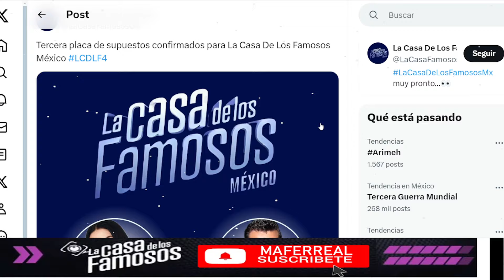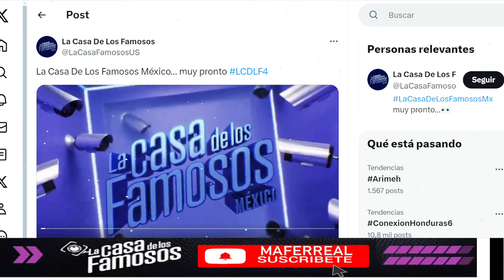PARTICIPANTES CONFIRMADOS DE LA CASA DE LOS FAMOSOS MEXICO 2! LA CASA DE LOS FAMOSOS 4 EN VIVO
PARTICIPANTES CONFIRMADOS DE LA CASA DE LOS FAMOSOS MEXICO 2! LA CASA DE LOS FAMOSOS 4 EN VIVO La Casa de los Famosos ¡NUEVA TEMPORADA! | En vivo 24/7 (Streaming 4)